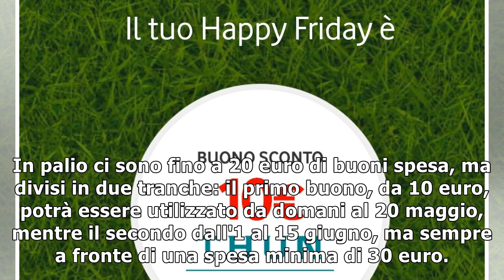Vodafone Happy Friday: buoni spesa Mondadori il premio di oggi, venerdì 4 maggio 2018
Arriva il venerdì e per tutta la giornata di oggi, 4 maggio 2018, i clienti Vodafone ricevere il regalo di Happy Friday. Per chi traccerà il sorriso nell'app MyVodafone, infatti, sono disponibili buon...